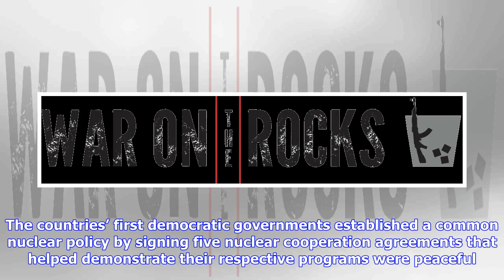Breaking News | Nuclear Diplomacy Between Brazil and Argentina: An Imperfect But Important History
Breaking News | Nuclear Diplomacy Between Brazil and Argentina: An Imperfect But Important History Lesson

International observers witnessed a historic moment on April 27 when the leaders of North and South Korea met for a landmark summit, the first time the two countries’ leaders had met in over a decade. Upon the summit’s conclusion, the leaders issued a joint statement promising to denuclearize and bring “lasting peace” to the peninsula and to end decades of hostilities. After the ceremony comes the substance. Denuclearizing the Korean Peninsula would be unprecedented and, indeed, is an unlikely o...